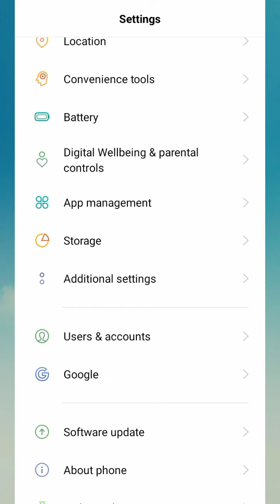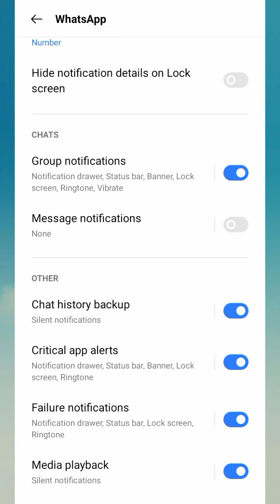how to turn off Whatsapp notifications/ disable Whatsapp notification/whatsapp notification turn off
In this video i will tell you how to turn off Whatsapp notifications

The first step is to disable the notification alerts for WhatsApp. For this, you need to open

WhatsApp - Settings - Notifications - and select 'None' in the Notification tone menu for Messages